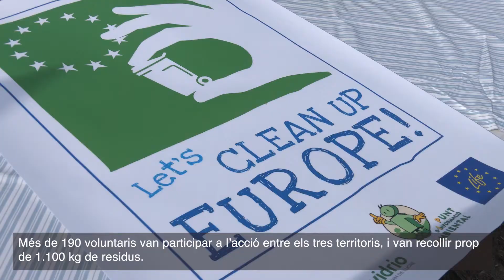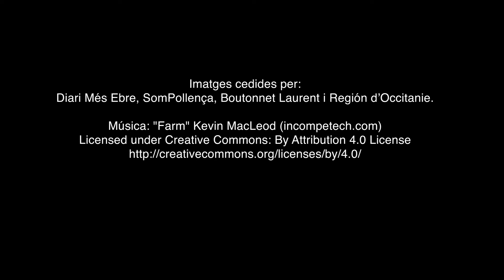Campanya "Let's Clean Up Europe" promoguda per l'Euroregió Pirineus-Mediterrània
El 18 de setembre de 2021 es va organitzar una recollida conjunta de residus a diferents indrets de Catalunya, Illes Balears i Occitània